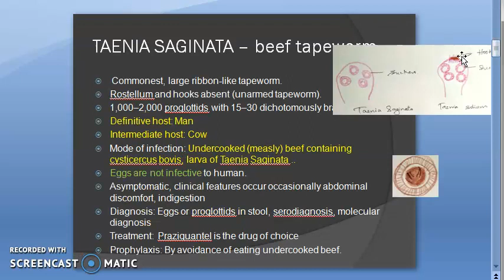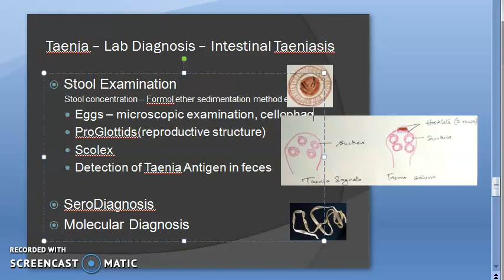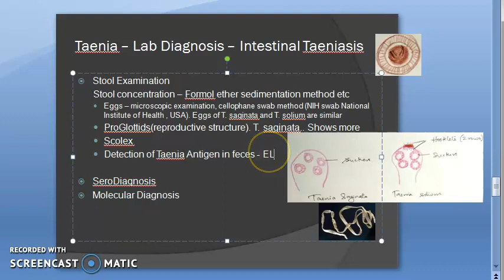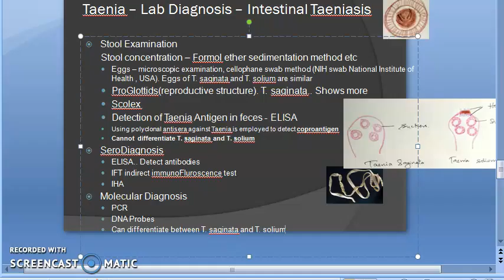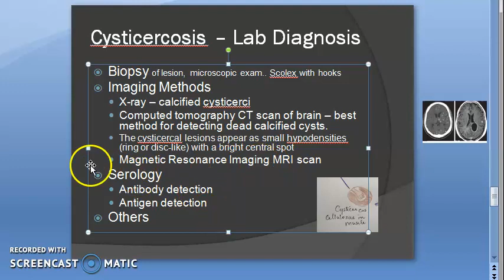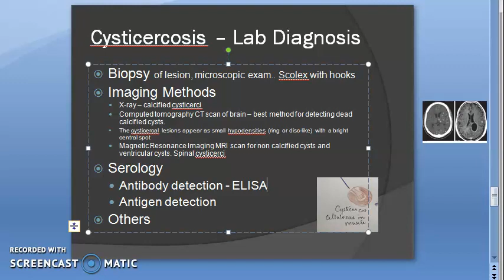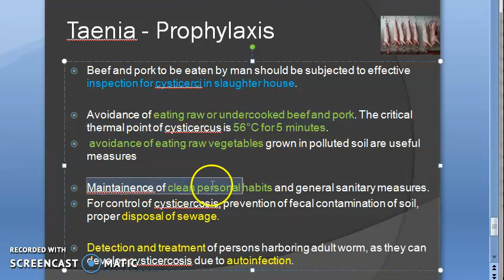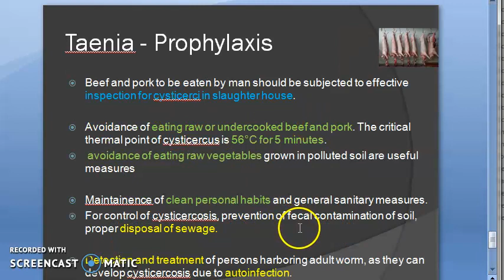Parasitology 138 c Taenia Taeniasis cysticercosis eosinophila lab diagnosis laboratory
VPASS Par 138 c Taenia Taeniasis cysticercosis eosinophila lab diagnosis laboratory